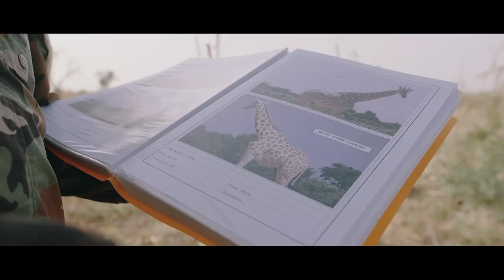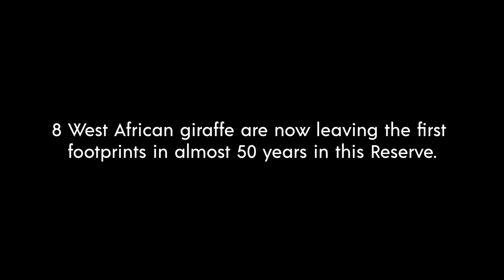Operation Sahel Giraffe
There is only one population of 600 West African giraffe remaining in the world. To establish a second satellite population, GCF teamed up with the Niger government and 8 giraffe travelled for two days, over 800km to their new home in Gadabedji Biosphere Reserve - after an absence of almost 50 years.

To find out more about the work we do please take a look at our

Filmed and Produced by: Conservation Film Company